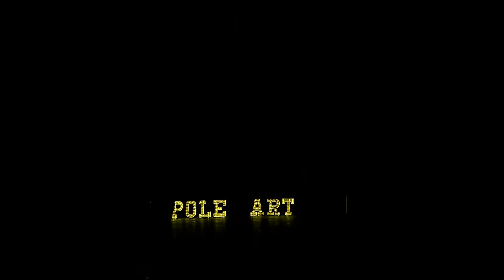Maya Ranfaing - 2nd Place - Junior B Pole Art France 2018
POLE ART FRANCE 2018

Junior A category (10-13)

April 7th _ Théâtre Victoire, Bordeaux